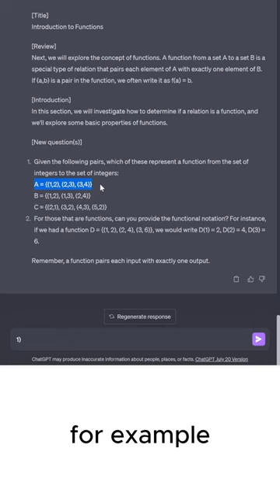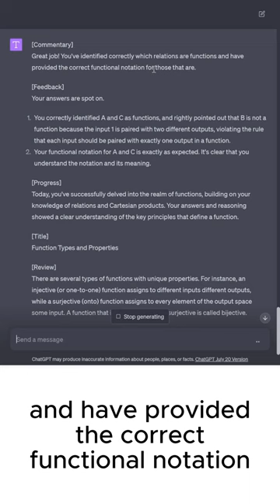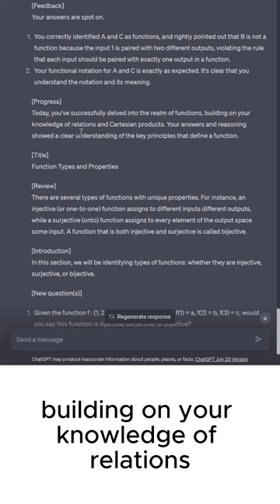Introduction to Functions - MathGPT Lesson 3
Hello everyone, today we're focusing on the concept of functions. A function from set A to set B is a specific type of relation that pairs each element of A with exactly one element of B. If (a, b) is a pair in the function, we typically write it as f(a) = b.

In this lesson, we're delving into how to determine if a relation is a function, and exploring some fundamental properties of functions. We'll use pairs of integers as an example, scrutinizing which of these depict a function from the set of integers to another set of integers. The key here is that the first coordinate cannot repeat within the set. Therefore, the relation 'A' is a function, while relation 'B' is not, as it incorrectly assigns multiple outputs to a single input, a feature not permitted in functions. This situation flunks the vertical line test.

We'll also examine how to provide functional notation for those relations that qualify as functions. For instance, if we had a function D = {(1,2), (2,3), (4,6)}, we could write f(1) = 2, f(2) = 3, and so on. This practice will strengthen our understanding of functions and equip us to use functional notation effectively.